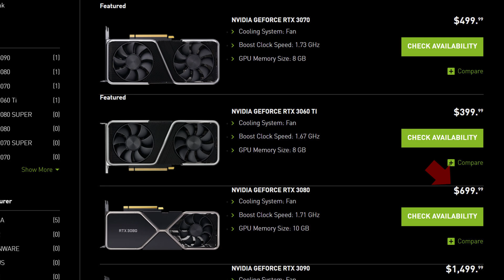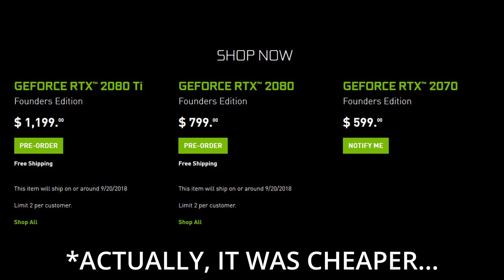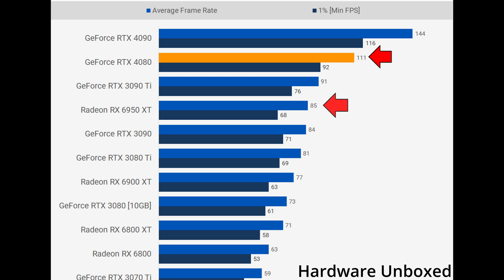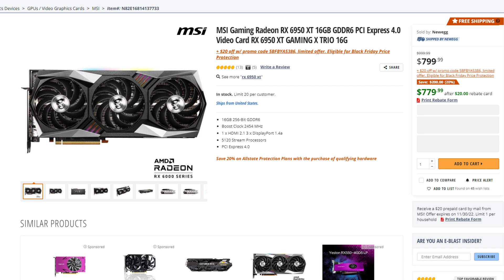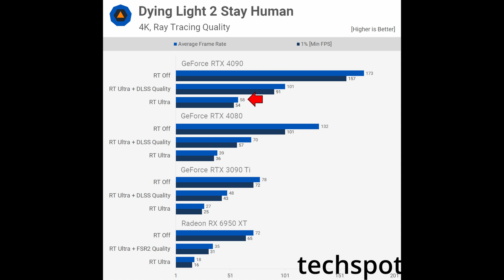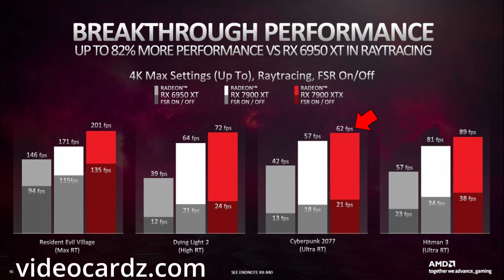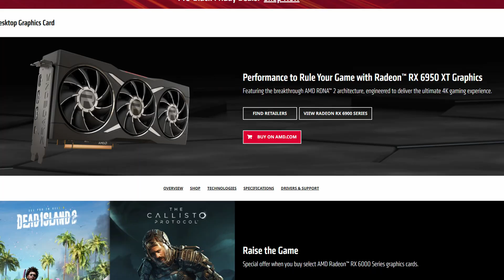Why The RTX 4080 Is SO Overpriced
In today's video, I discuss the Nvidia RTX 4080 and compare it to the AMD Radeon 7900 XTX.

🎬Chapters
🕒 0:00​​​​ - Gamers Nexus RTX 4080
🕒 0:36​​​​ - Why was the RTX 3080 so awesome
🕒 1:50​​​​ - Why the 4080 is overpriced
🕒 2:30​​​​ - Hardware Unboxed RTX 4080 Benchmark
🕒 3:14​​​​ - RTX 4080 vs 7900 xtx Ray Tracing
🕒 6:21​​​​ - Why the 7900 xtx is better than the RTX 4080
🕒 7:39​​​​ - RTX 4080 Pricing
🕒 8:06​​​​ - What do you think about the RTX 4080
This video addresses all the following topics:
RTX 4080
4080
Nvidia RTX 4080
Nvidia 4080
Nvidia
AMD
AMD Radeon RX 7900xt
AMD Radeon RX 7900xtx
Radeon RX 7900xt
Radeon RX 7900xtx
7900xtx
7900xt
RX 7900xtx
RX 7900xt
AMD vs Nvidia
Ray Tracing
DLSS
FSR
GPU Pricing
4080 release date
4080 pricing
7900xt release date
7900xt pricing
7900xtx release date
7900xtx pricing
3080
3080 performance
3080 pricing
why the rtx 4080 is overpriced
why the rtx 4080 is bad
is the RTX 4080 overpriced
is the RTX 4080 bad
why was the RTX 3080 so good
why was the RTX 3080 so awesome
best gpu to buy